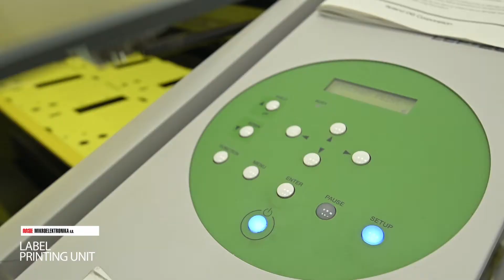Mikroelektronika corporate movie 180 sec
Mikroelektronika ad
Blagoja Parovica bb
Banja Luka 78000

SMART METERS manufacturer

Corporate movie, 180 sec version.